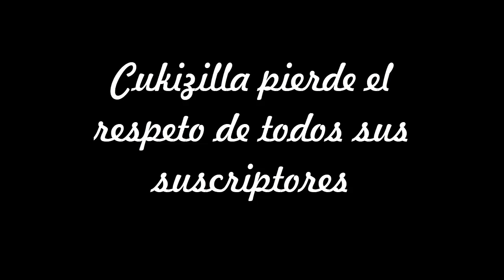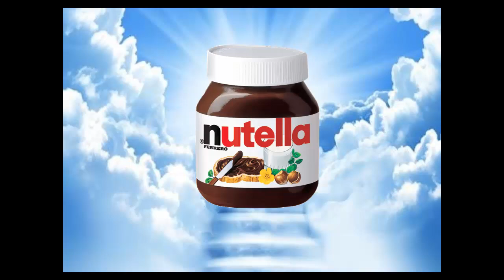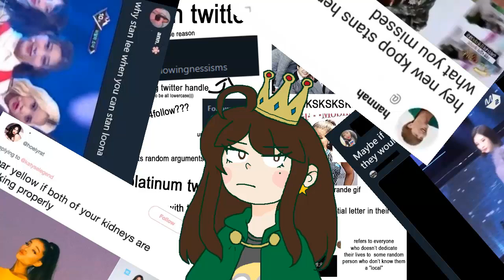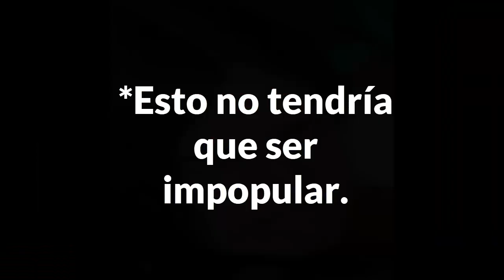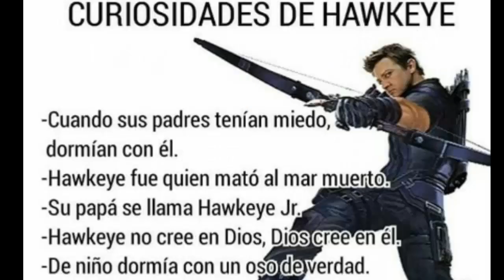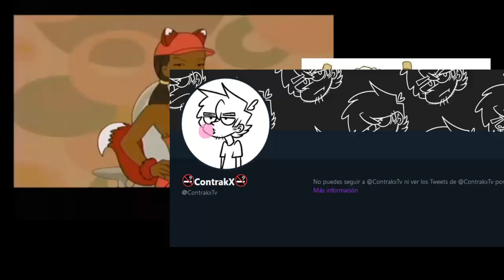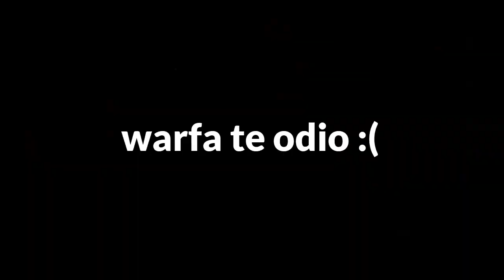Cuki cuenta sus opiniones impopulares y falla en el intento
Mas vale que les guste el video, porque me tomó semanas terminar de editarlo por culpa de la universidad, pERO YA SOY LIBRE
Espero no se note mucho que al final ya estaba muerta y con ganas de acabarlo de una buena vez jsjsjsj